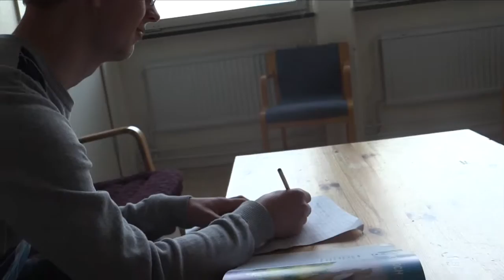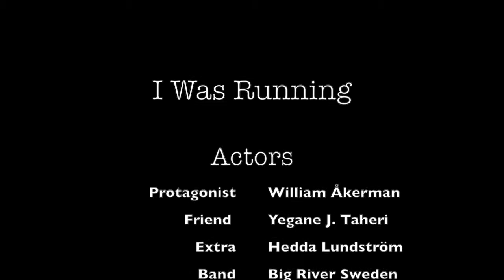I was running av Æ Productions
Vevax Media Awards 2016: Nominerad i kategorin Bästa musikvideo